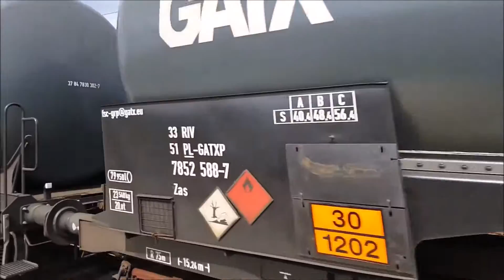[MIX] Pociągi towarowe i luzaki - Łódź i okolice cz.2 m.in. BR189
Mix tego co nagrywałem przypadkowo w 2017 r.
W tym BR189 DB